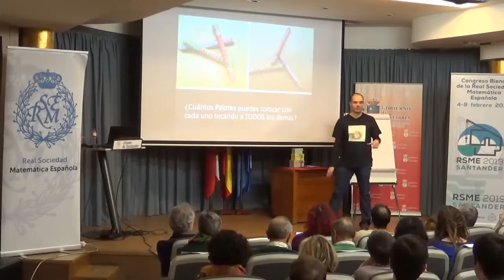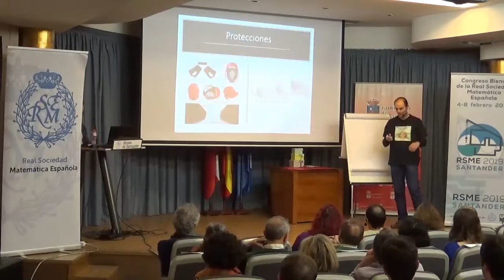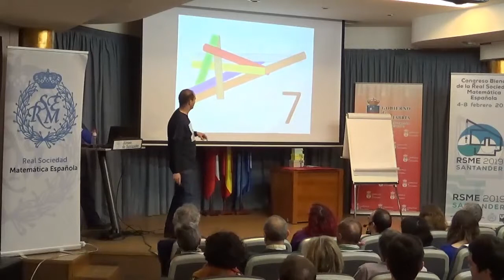David Orden (Bienal RSME 2019)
Píldora matemática de David Orden en el evento divulgativo "Hay muchas matemáticas en mi tierruca", durante la Bienal de la RSME 2019